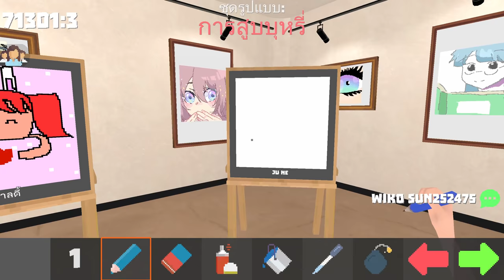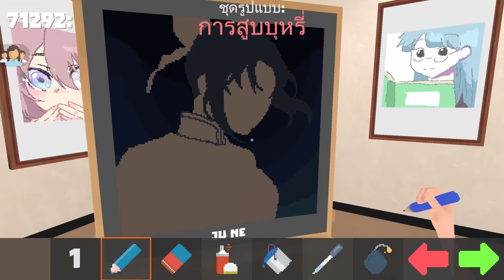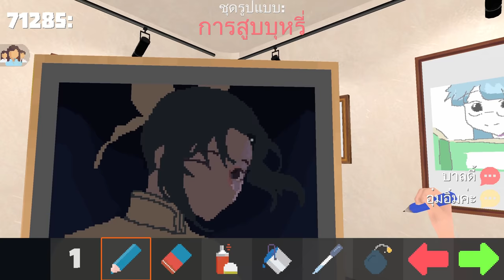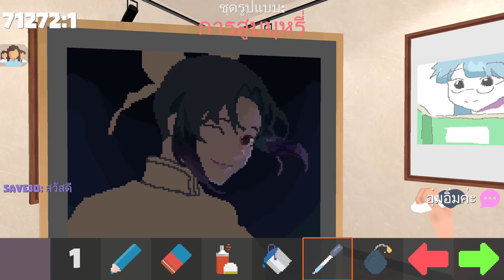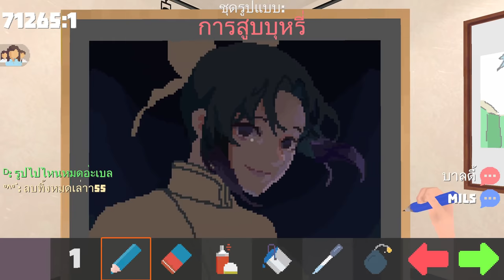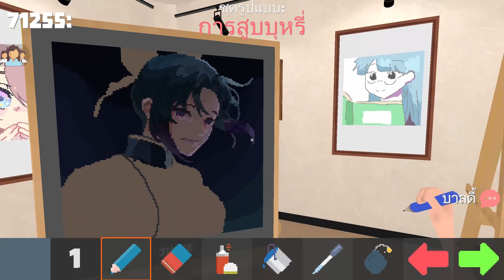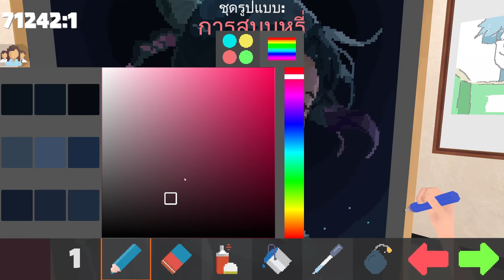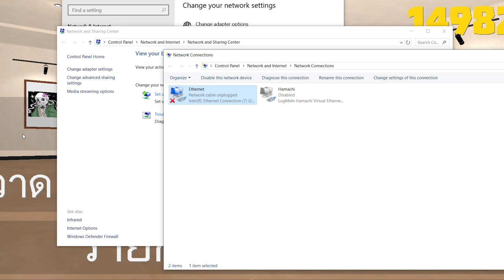Pixel Painter : วาดชิโนบุ โคโจ ตามใจฉัน!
● สื่อติดต่อสือสาร
● ありがとう　ございます。
● Thankyou
● ขอบคุณคับ